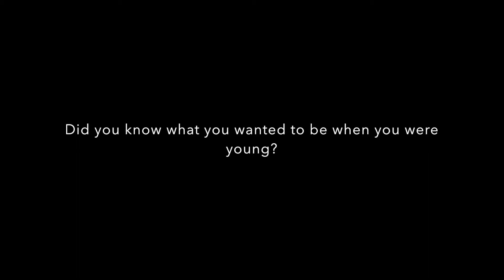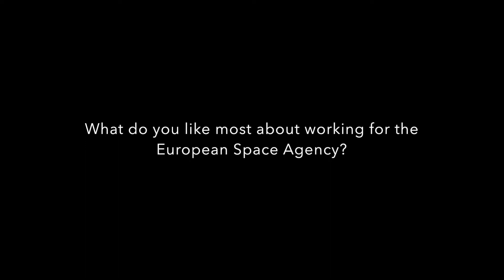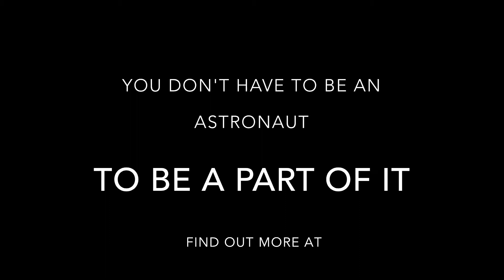Smart Fututures talks to Irish Scientists at the European Space Agency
Irish Scientists and Engineers talk about what it is like to work at the European Space Agency.